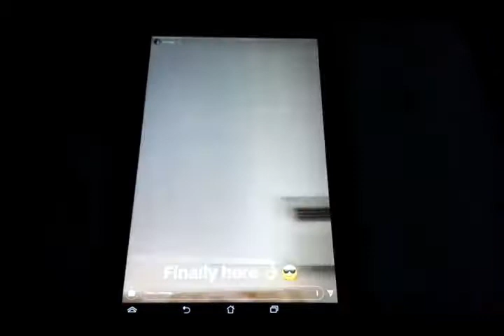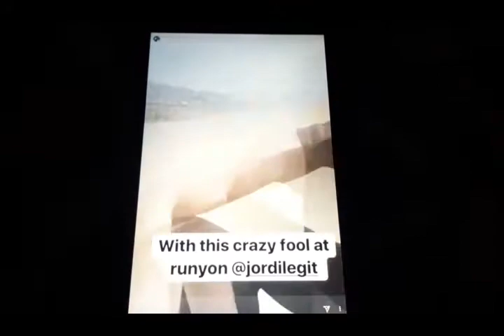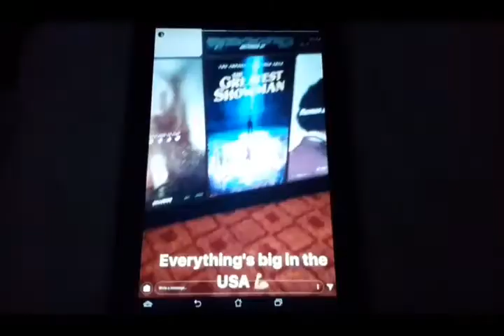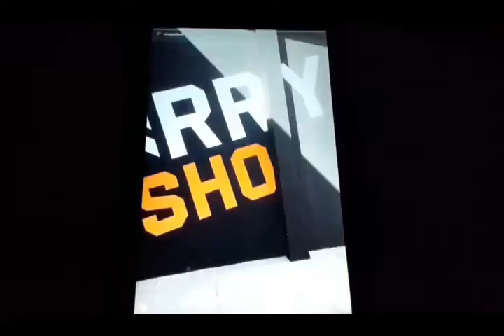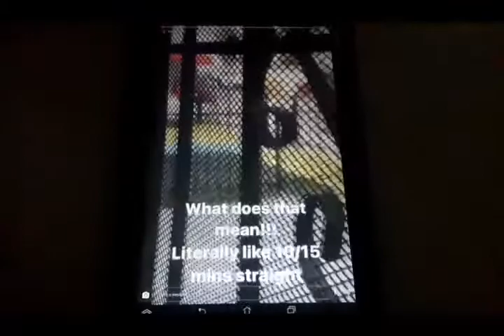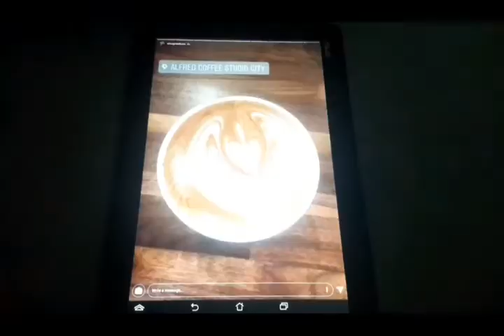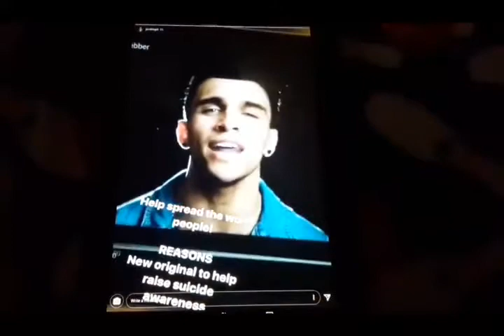California Dreamers (episode five)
This is from the Instagram Story illustrated by Instagram.

It's about the California Dreaming (for Zoe Robins and Jordi Webber) featuring Californian Hometowns (Zoe and Jordi's castmates Peter Sudarso, Nico Greetham and {Brazilian's} Chrysti Ane)

- The Latests
 - Peter Sudarso

You can also find them in these channels (featuring the cast of Power Rangers (Super) Ninja Steel) -

- the first eight episodes (of part-A) is now available on Netflix [USA]
- the rest of these episodes (of part-A) is coming either later this winter or this spring only also on Netflix [USA]

(Fact: Please watch the newest episodes and support the Super Ninja Steel Rangers, don't disappoint them.)